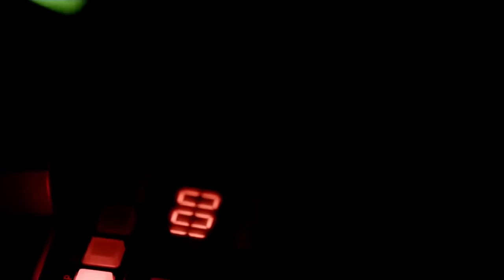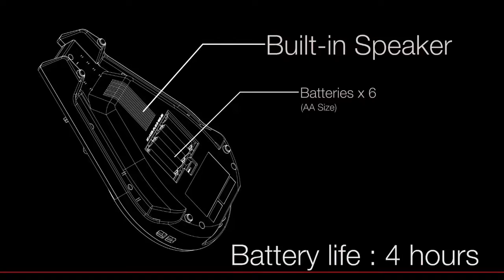Casio XWPD1Music Creator @ JB Hi-Fi